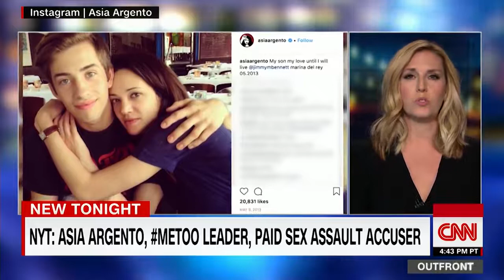NYT MeToo leader Asia Argento paid sex assault accuser